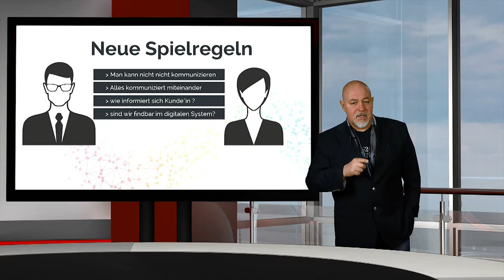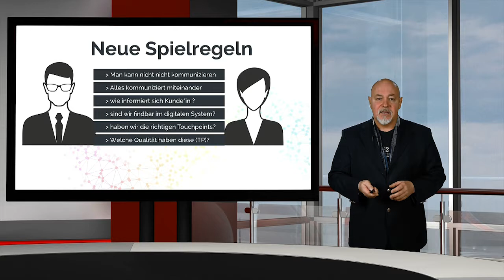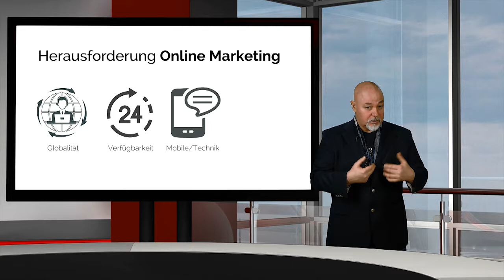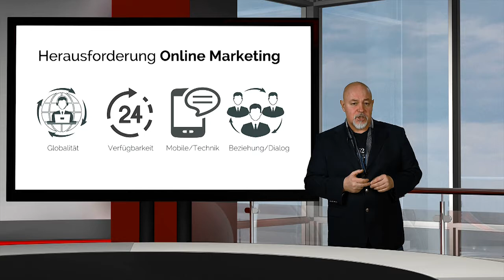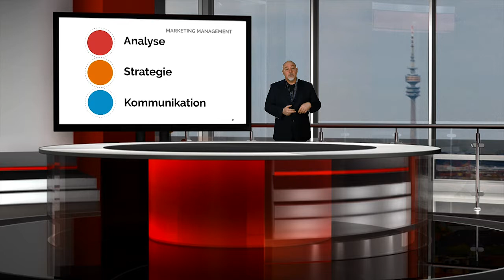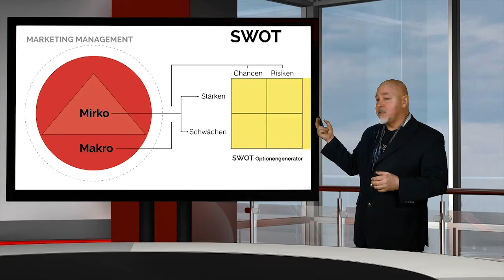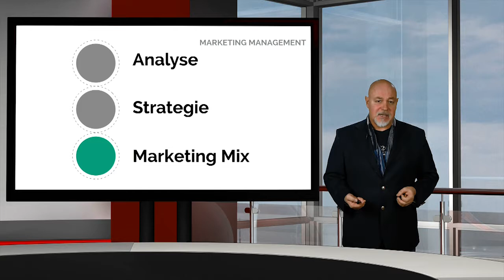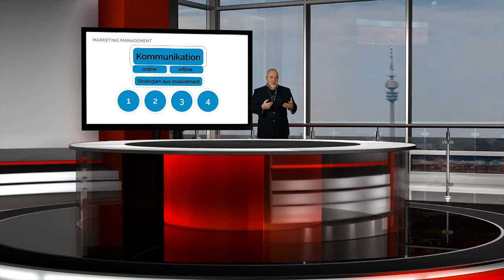Power Seminar Online Marketing Basics Workout 3